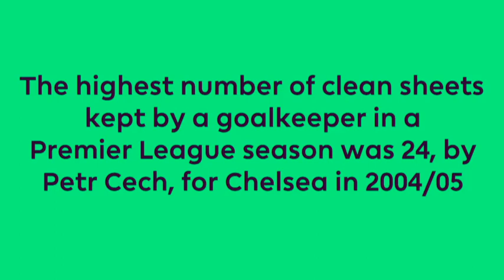Peter Cech - 24 EPL Clean Sheets in 2004/05 Season